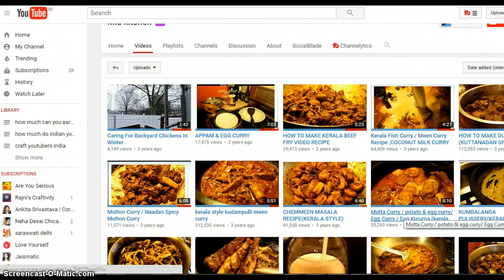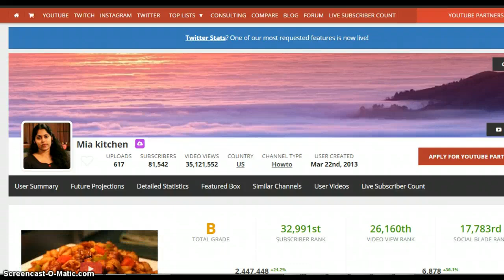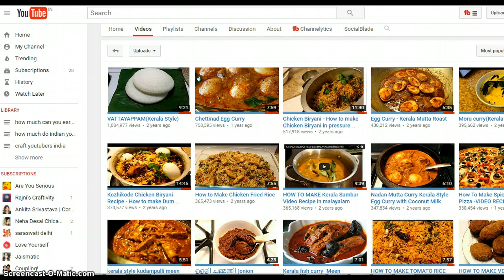mia kitchen how much do indian cooking channels make on youtube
Take a look at how much money does mia kitchen earn on youtube and how much income does mia kitchen make per month in rupees and dollars. I am reviewing mia kitchen channel and income and will tell you why there are so many views and how much amount is made on the youtube channel.